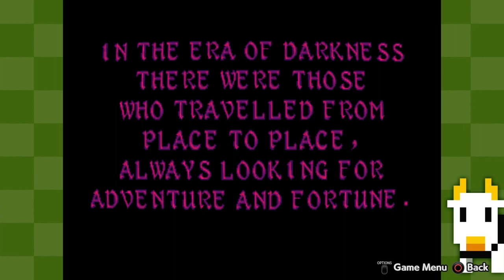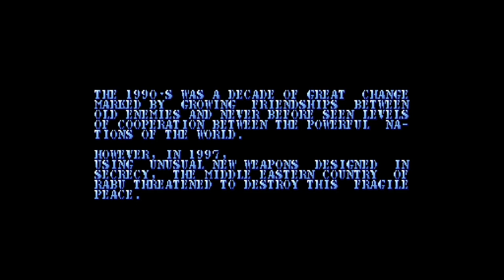Capcom Arcade Stadium (1 and 2)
Selected games from Capcom Arcade Stadium, and Capcom Arcade 2nd Stadium, in a 60 minute Attract Mode.